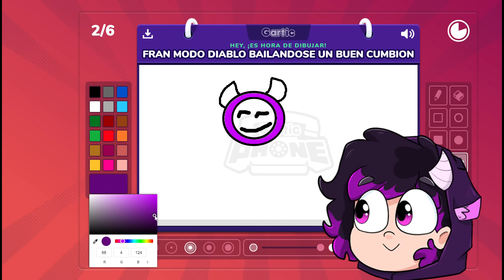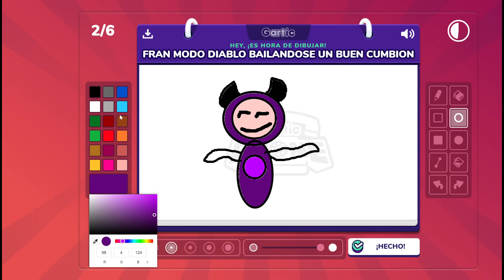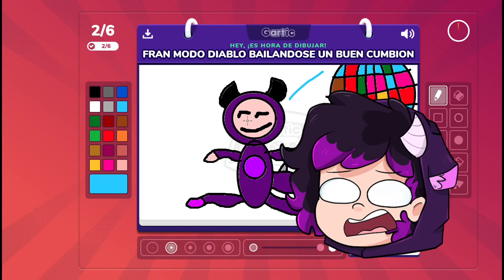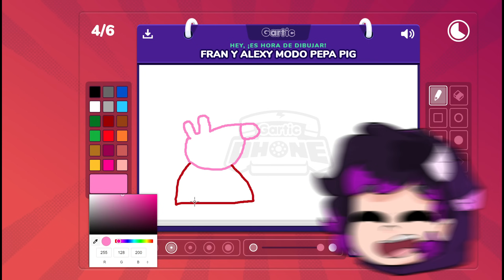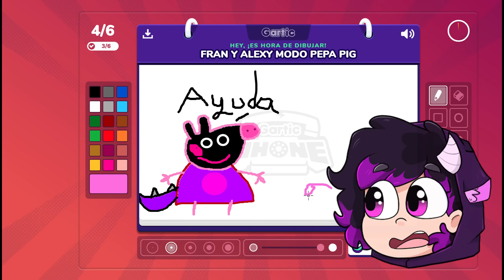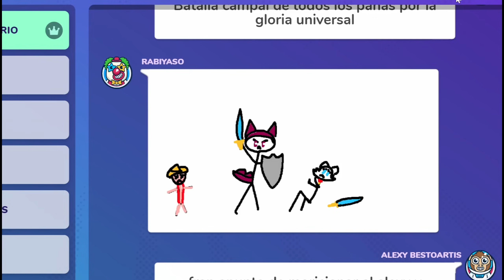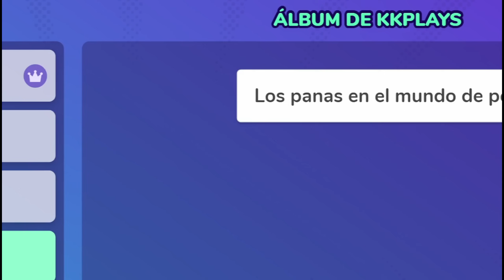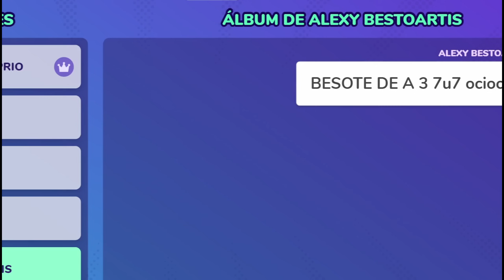¡¿PORQUE DIBUJAN ESTAS COSAS?! 😂😱 ¿QUE ES ESTO!!? GARTIC PHONE con Alexy y Emiz50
En el video de hoy jugaremos GARTIC PHONE con los Panas Alexy, Emiz50 Azuhh, Rabbito y Kplay en un duelo de quien hace el mejor dibujo de Gartic Phone!

● Outro: FranciscoGames / Dante Zhero - Llamado a la Aventura

⏰ TIEMPOS ⏰
0:00​ INTRODUCCION
0:22​ DIBUJANDO